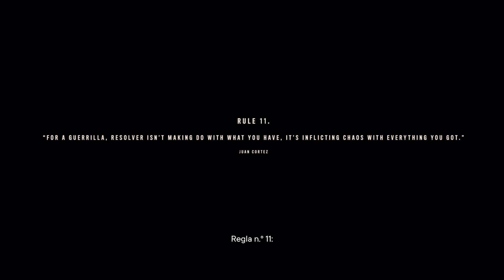Far Cry 6 11/11/2023